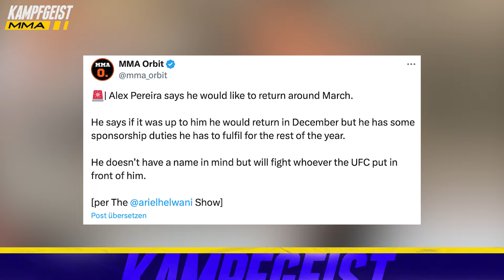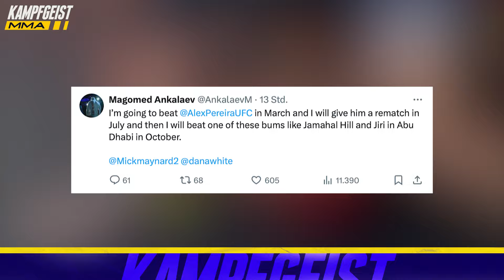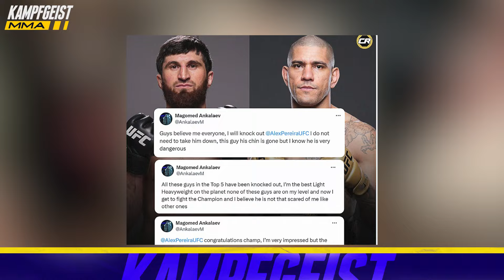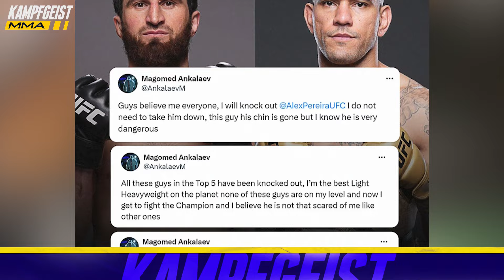KEINE AUSREDEN MEHR! Alex Pereira vs Magomed Ankalaev MUSS im MÄRZ kommen!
➜ Seit 2016 gibt es bei KampfgeistMMA Einblicke in die MMA Welt. Von UFC Stars wie Conor McGregor und Khabib bis zu Khamzat Chimaev, Sean O'Malley und Jon Jones: Hier erhalten Sie aktuelle UFC News und Analysen zu Highlights.